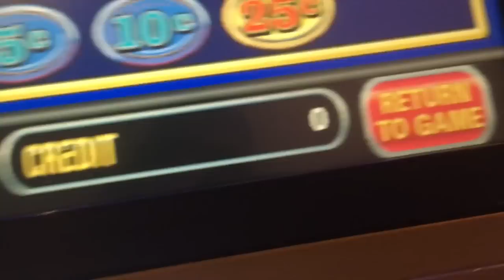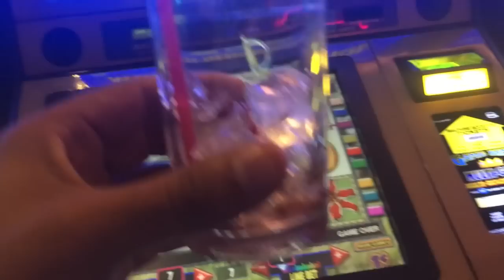JELLO BATH CHALLENGE!